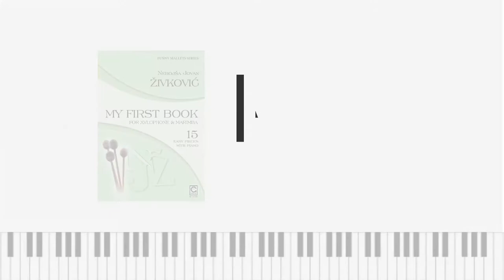ABRSM G1 Percussion 2020 (C9) Polka (piano accompaniment)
Grade 1 List C No.9
Polka for solo tuned percussion and piano by Nebojša Jovan Živković
Percussion part p.2 / Piano part p.4
from My First Book for Xylophone and Marimba (Gretel Verlag)